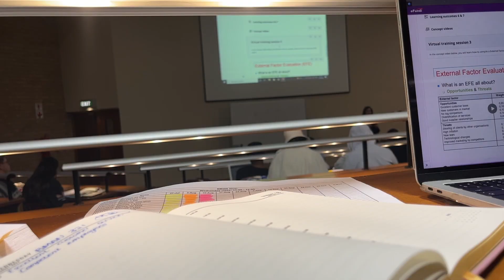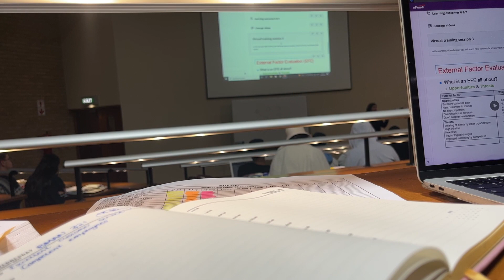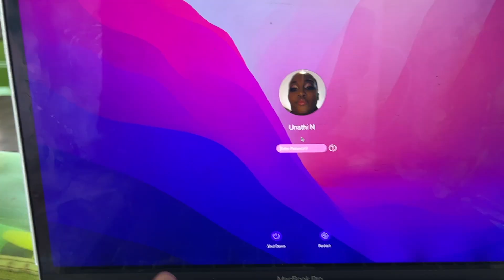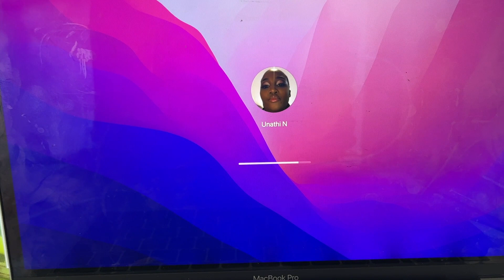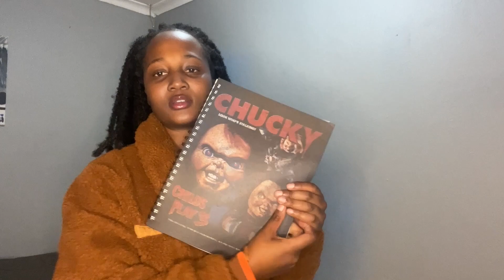VLOG: LIFE LATELY | NEW HAIR+ CAMPUS+ DATE NIGHT+ PACKAGES | UNATHI N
The lady that did my hair’s details:

Munei